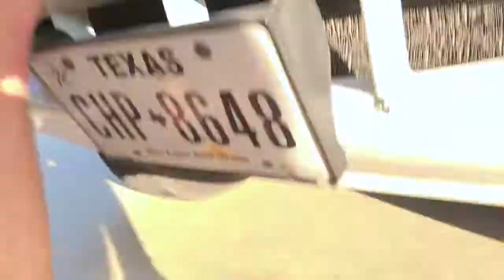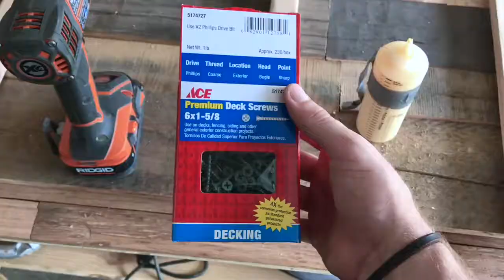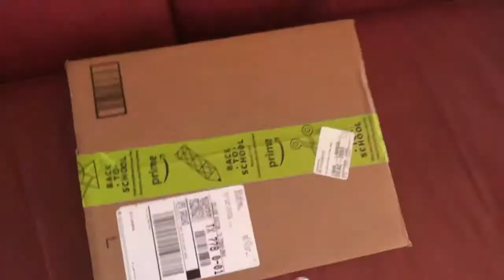Ruby is Gone!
Ruby is long gone, I almost finished building a headboard from scratch, and Matt and I had some fun in The Woodlands. Oh yeah and Gabriel wrecked a glass. This is VLOG numba 2! Watch in HD!
Follow my company on the gram! @soulcraftgoods
Follow our page on Facebook